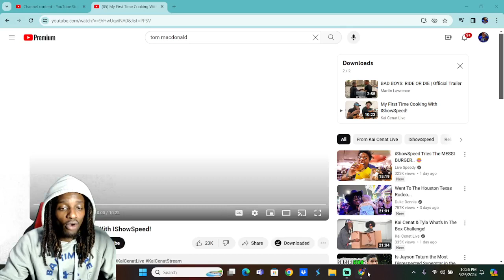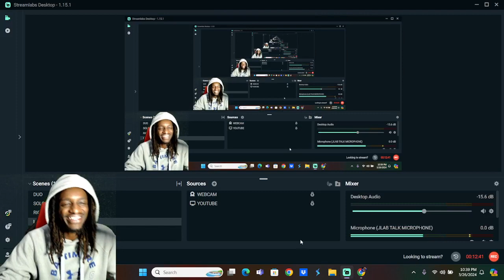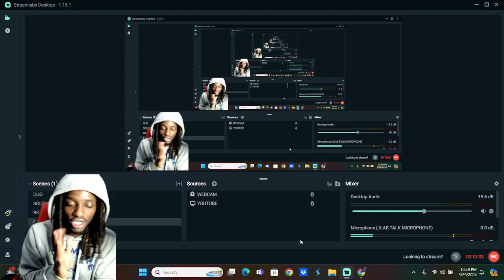KAI CENAT & ISHOWSPEED DEALS WITH A KAREN Reaction